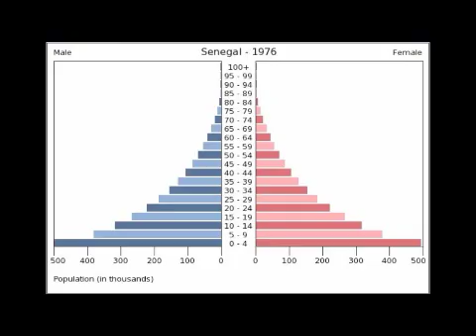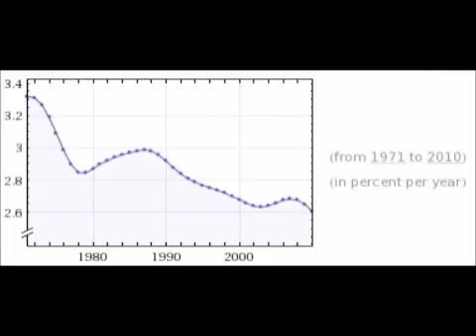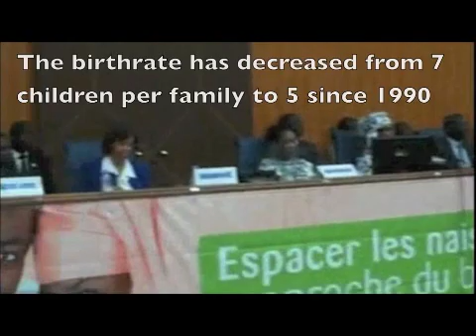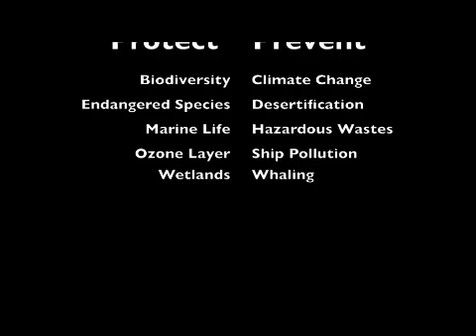Senegal Population Growth.wmv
AP Environmental Science students were asked to produce videos on human population growth in an assigned country, thus integrating our Global Education Program directly into the science curriculum. Each video was required to include the following elements: general introduction, detailed statistics on population growth and age structure, explanation for the population trends in this country, discussion of the environmental impacts of the population growth, and suggestions of how this country can become more sustainable. The goal was for the students to learn about human population growth as well as understand how culture, religion, history, and politics impact population growth by researching and producing their video. Peer review was built into this project to expose students to the information in other videos, as well as to help them sharpen their critical thinking skills and to be able to evaluate their own work in comparison to their classmates. Three of the assigned countries in this project, India, Costa Rica, and Senegal, are destinations for participating juniors in our Global Education Program.